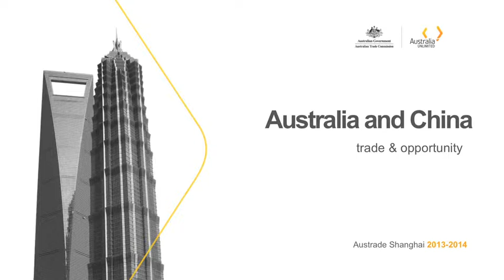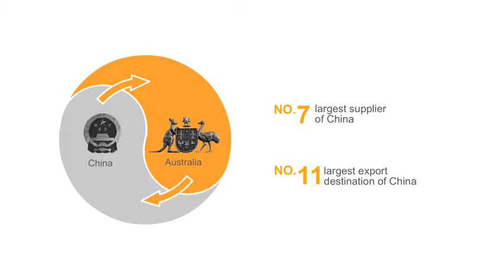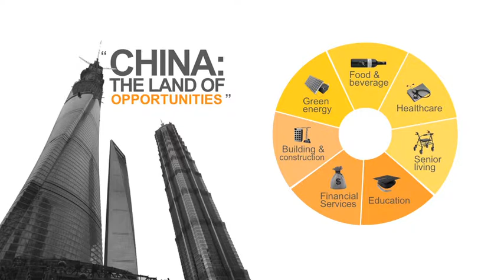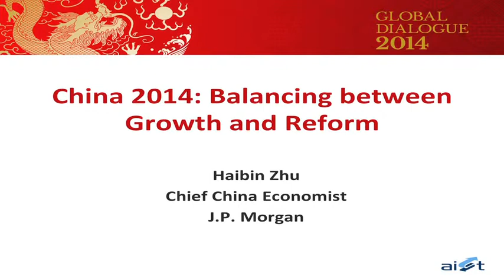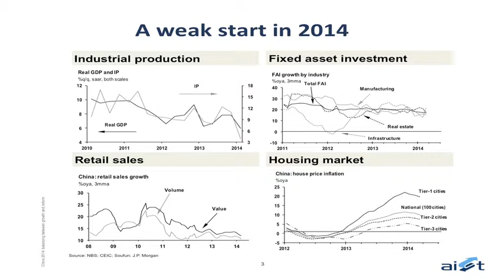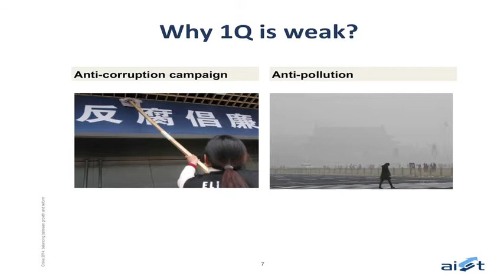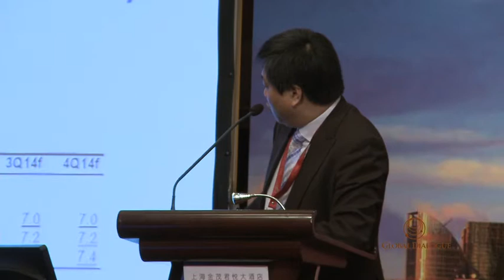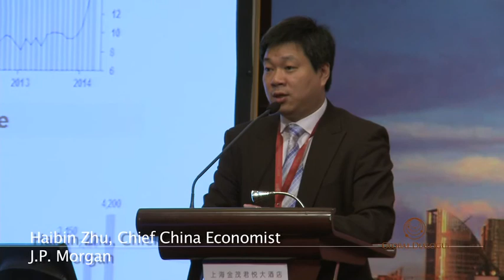GD S1 Macroeconomic Overview China, 960x540